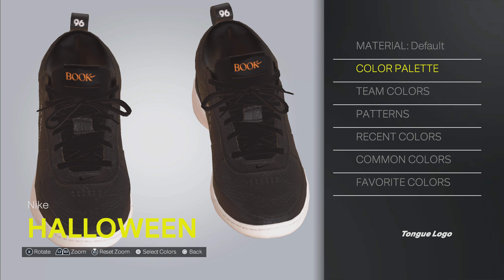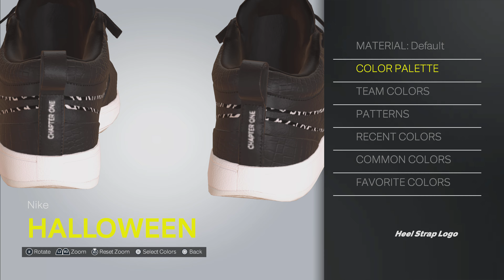2K25 Shoe Creator: Nike Book 1 "Halloween“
How to make the Nike Book 1 "Halloween“ in 2K25.